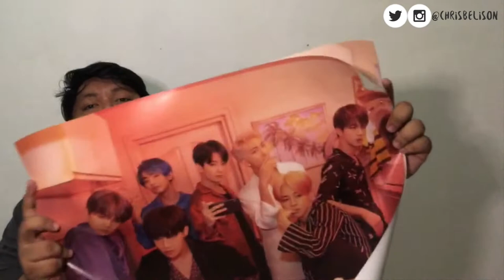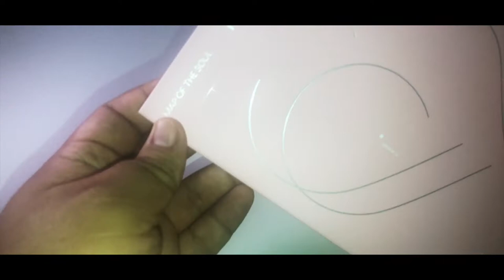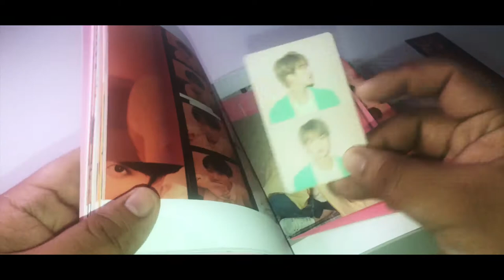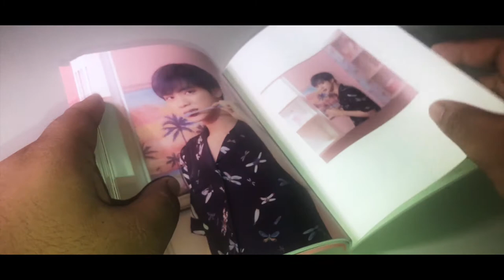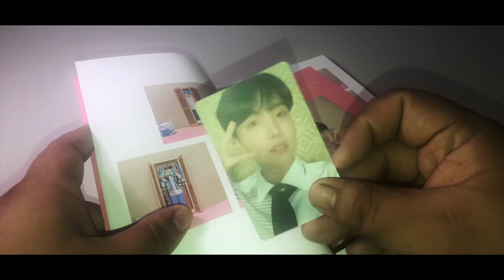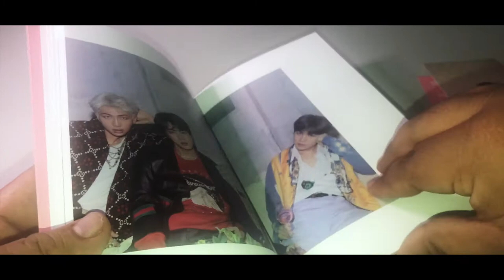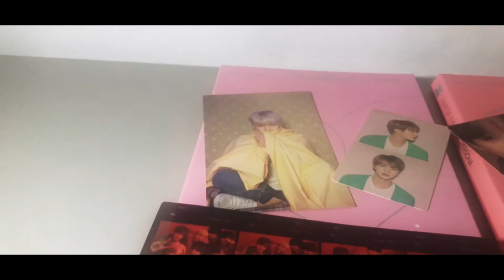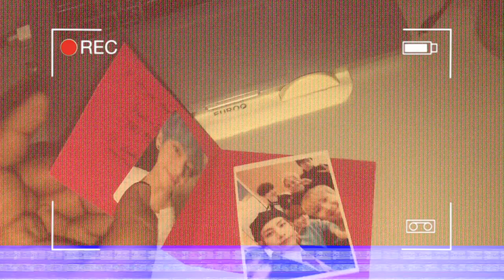Unboxing BTS (방탄소년단) Map of the Soul: PERSONA | Philippines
Finally got the chance to edit and upload this video! What's your favorite song from Map of the Soul: PERSONA? Mine's definitely MIKROKOSMOS! Let's talk about the new album in the comment box below! :)